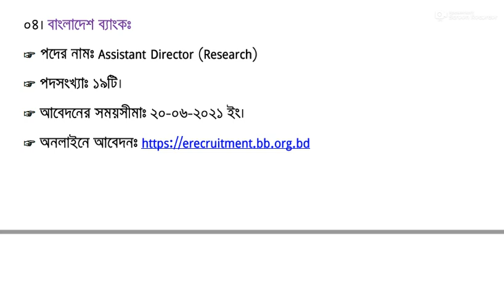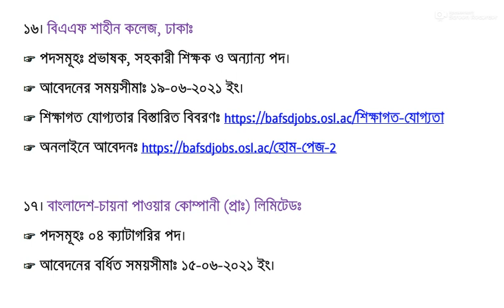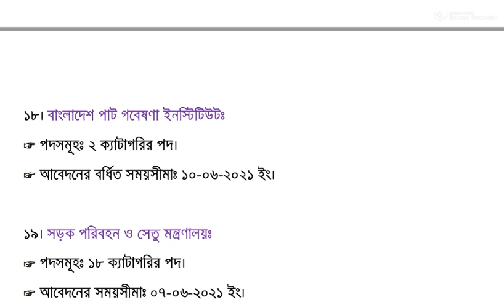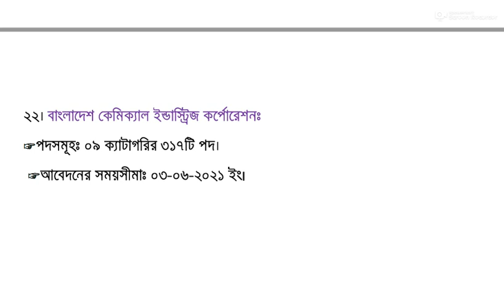BD Govt Job Circular 2021 || Bd new job circular 2021 - চলমান ২২টি নিয়োগ সংক্রান্ত নোটিশ